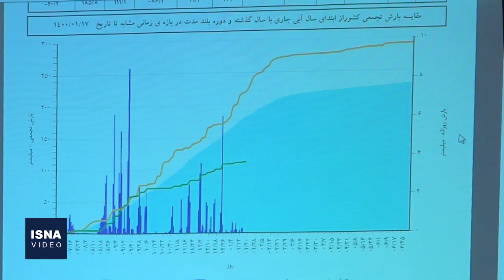بحران خشکسالی پیش روی کشور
سال آبی جاری به نیمه رسیده‌ و فرصت بارش برای بخش زیادی از کشور از دست رفته است. در زمان باقی‌مانده تا انتهای سال آبی هم بارش زیادی پیش‌بینی نشده است. زمانی که بارندگی‌های سالیانه از مقدار متوسط کمتر باشد، خشکسالی آغار می‌شود؛ درست مثل شرایط ایران که حداقل تا اواخر سال آبی جاری خشکسالی شدیدی را پیش رو دارد.